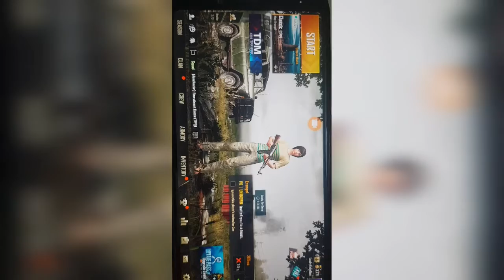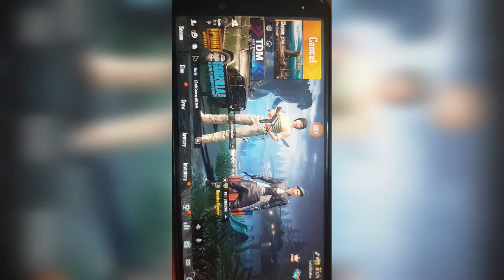Predator IS LIE ABOUT HACKING IN PUBG..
Pubg wont ban u because of other Cheaters..